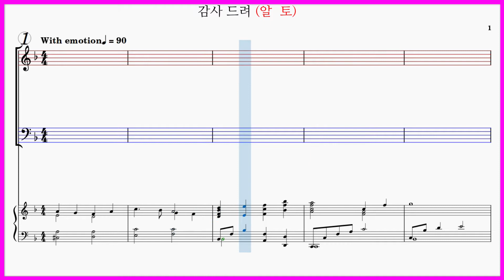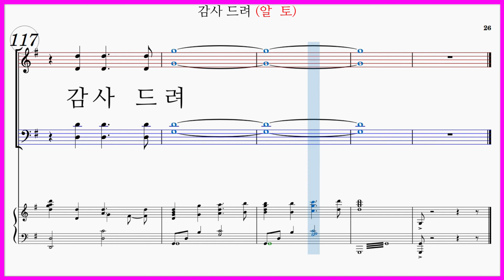[알토] 감사 드려(Dennis Allen) Thanks Be To GOD / 맥추감사, 추수감사절 찬양 파트연습 악보동영상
중앙성가 6집, 중앙성가 베스트 2집에 수록된 악보입니다.

가사

감사 드려 온 천지 만드신 주께
감사 드려 영원한 생명 주신 주께
햇빛을 주시고 단비를 내리시는 주
감사 드려 만유의 하나님
오 아름다운 이 세상 놀랍고 놀라워라
주님 만드신 그 솜씨 (높여) 경배하네
소리 높여 주를 찬양 주를 찬양하네
그 귀한 사랑 찬양 드리네

묘한 세상 주시고 아름다운 하늘과
많은 사랑 베풀어 우리 길러 주시니
우리 소리 높이어 주께 찬양 드리자
찬양하라 (찬양하라)

감사 드려(dennis allen) thanks be to god 파트연습 링크 입니다.